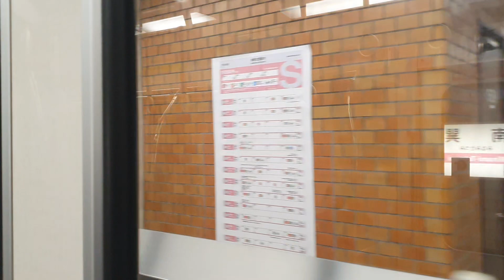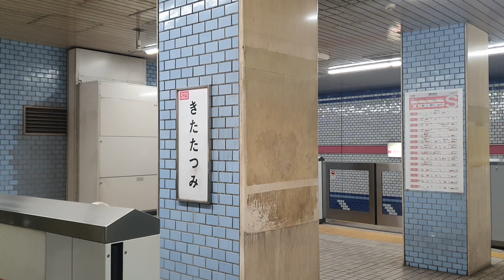Osaka Metro Sennichimae Line 大阪メトロ千日前線 from Minami-Tatsumi 南巽 (S24) to Shin Fukae 新深江 (S21)